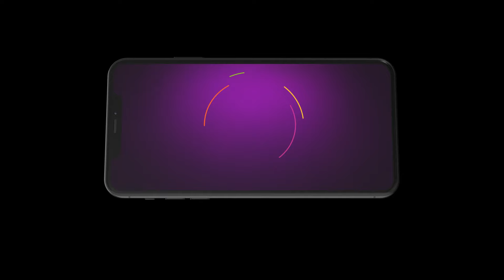Saatvya Mulichi Saatvi Mulgi | Ep - 694 | Oct 18, 2024 | Best Scene 1 | Zee Marathi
Upset with Advait, Isha sleeps in Maithili's room. A drunk Ketaki laments about her anniversary in front of Indrani. As Reema reveals that she didn't get any power, Bunty provokes her against Netra.